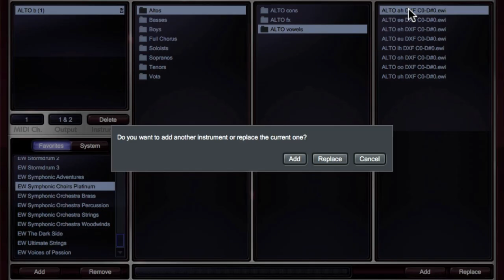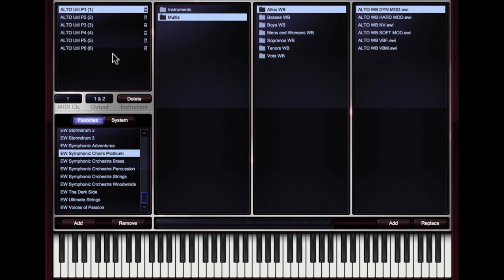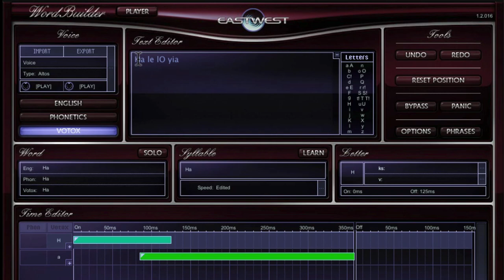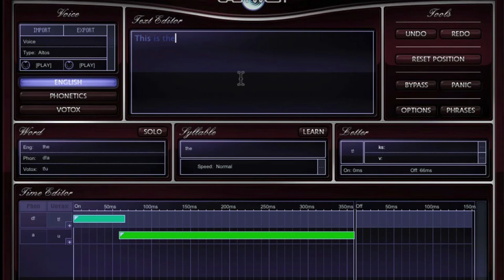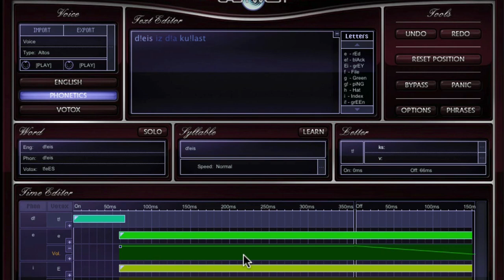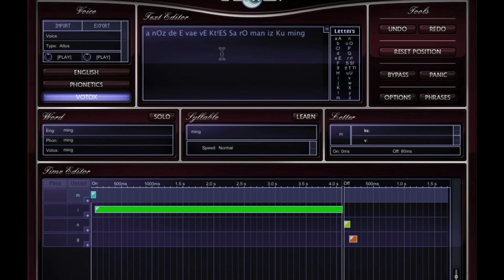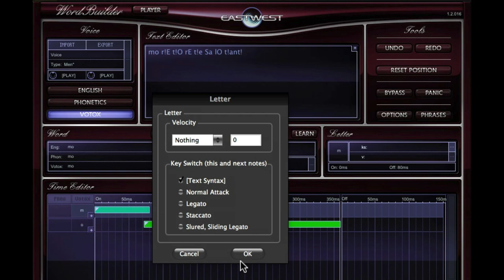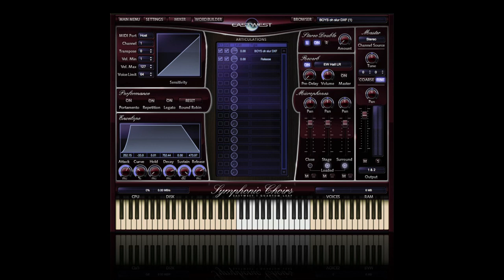EastWest Symphonic Choirs Walkthrough